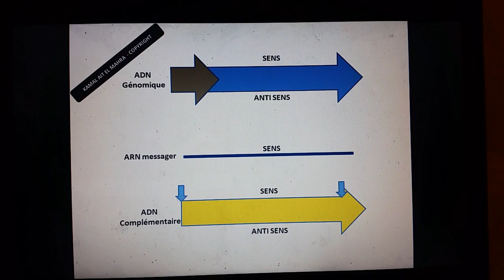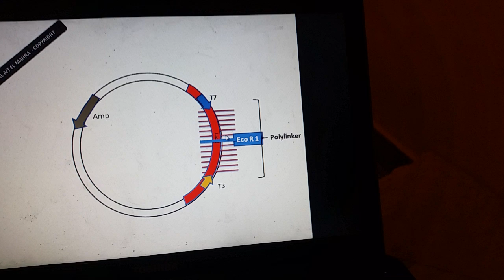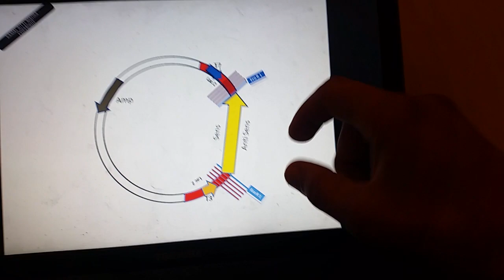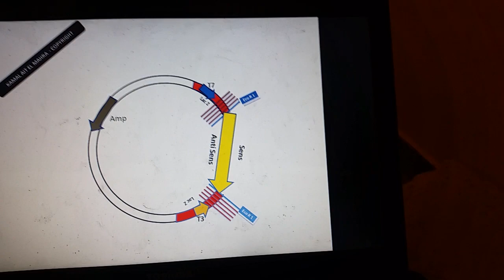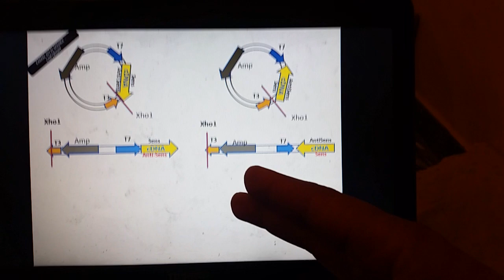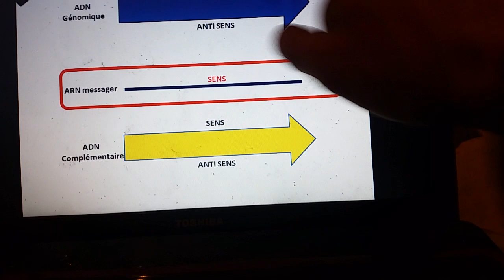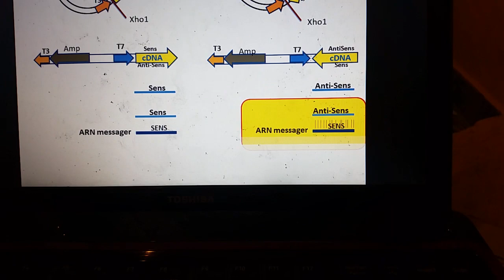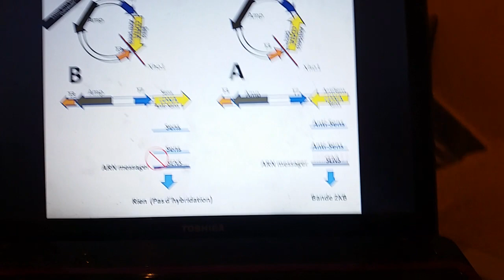Solution exercice clonage non polarisé